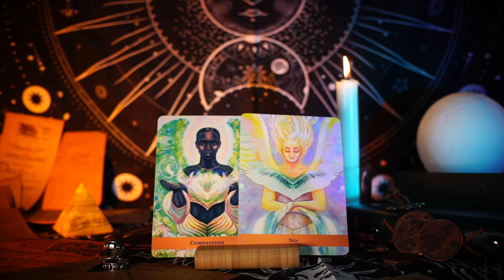YOU WON'T WANT TO HEAR THIS MESSAGE | But You Need To 😇